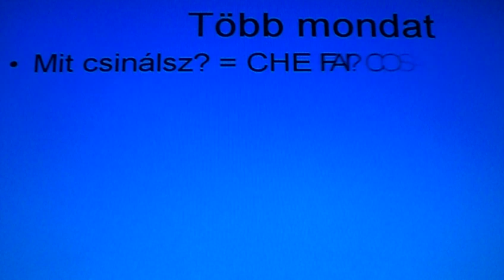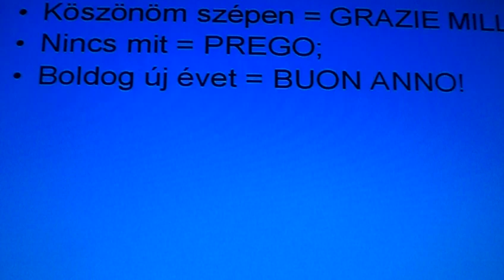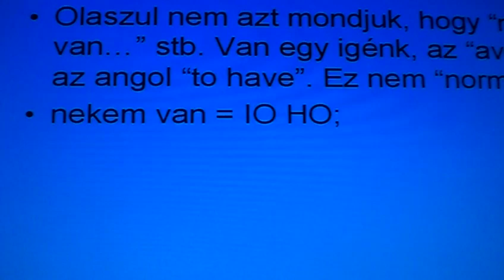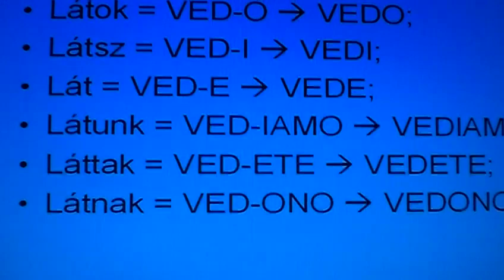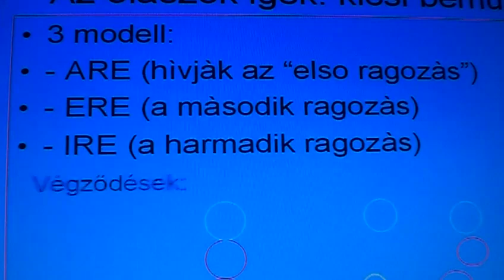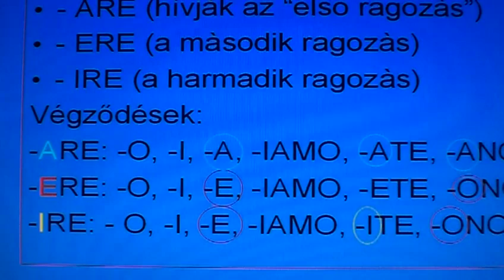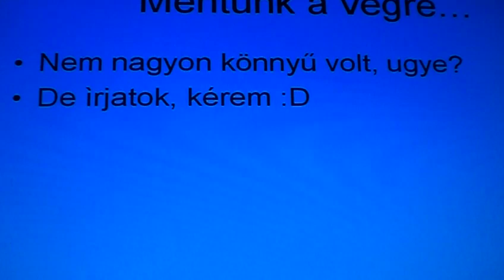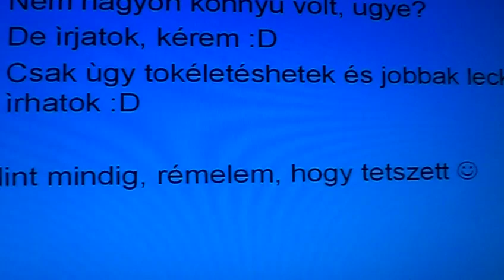KIS OLASZ LECKE MAGYAROKNAK II